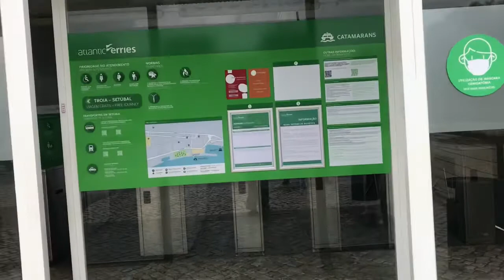First day in Tróia, Portugal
I’m from the Philippines but I live in Portugal with my Portuguese husband and our 3 years old daughter. I upload of scratch off tickets every day. I also share beautiful scenery of Portugal, their food, drinks and culture.